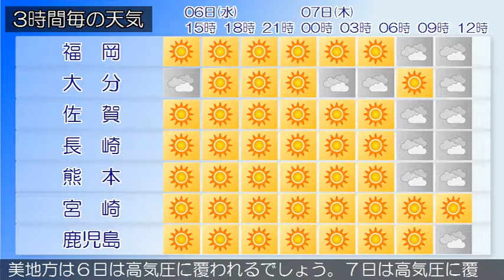2019/02/06 九州地方の天気予報 昼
九州北部地方は、晴れている所もありますが、気圧の谷の影響により概ね曇りで雨が降っている所があります。６日の九州北部地方は、はじめ気圧の谷の影響により、概ね曇りで雨が降る所がありますが、次第に高気圧に覆われて晴れとなるでしょう。７日の九州北部地方は、高気圧に覆われて概ね晴れですが、気圧の谷の影響により日中を中心に曇りで雨が降る所があるでしょう。九州南部と奄美地方は概ね晴れとなっています。九州南部と奄美地方は６日は高気圧に覆われるでしょう。７日は高気圧に覆われますが、次第に気圧の谷の影響を受ける見込みです。